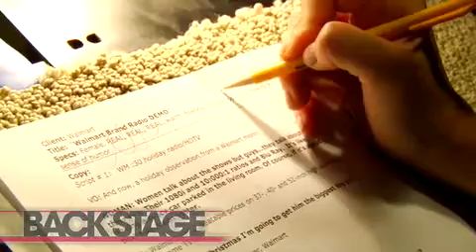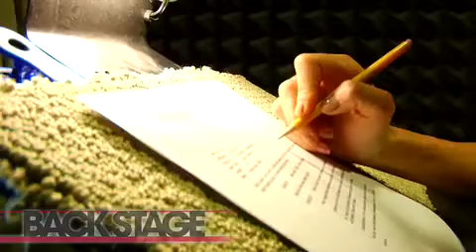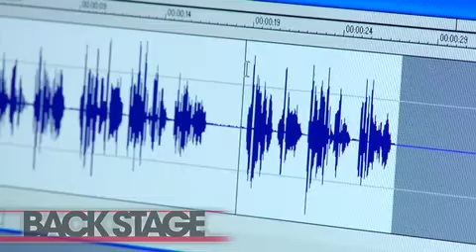Understanding Voiceover Technique (Part 2)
In the second part of our Back Stage video series on voiceovers, voiceover actress, teacher, and manager Terri Apple explains the importance of understanding voiceover technique, and how to use different techniques for different voice acting jobs.